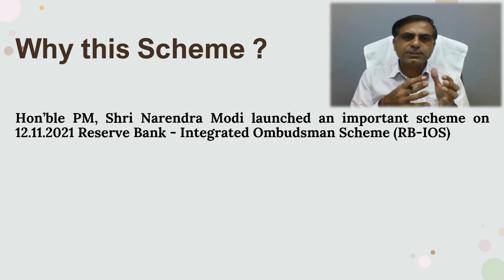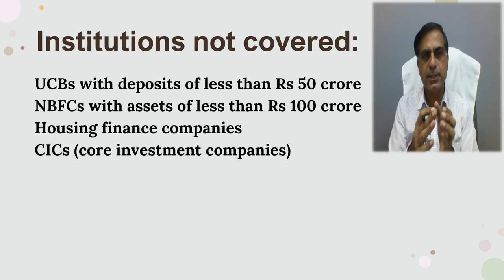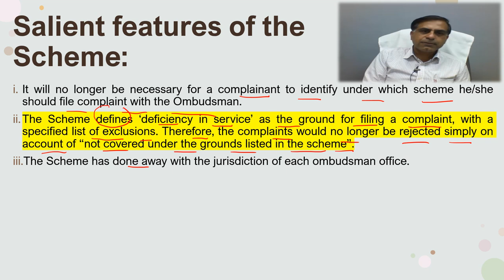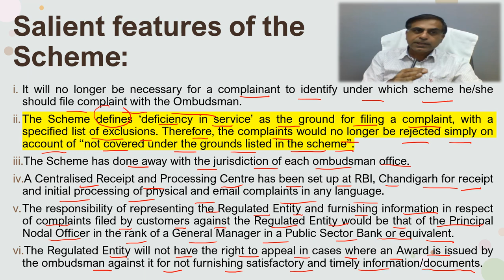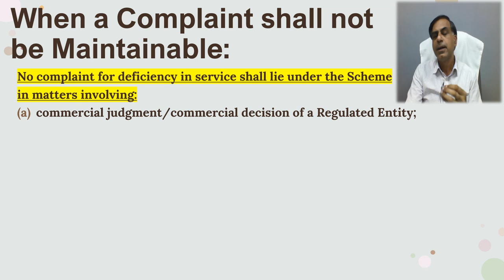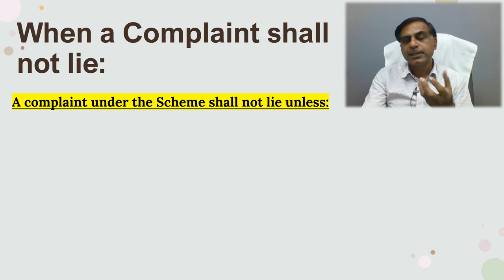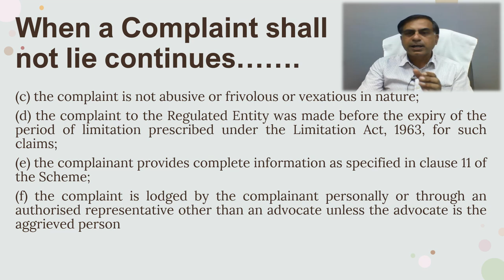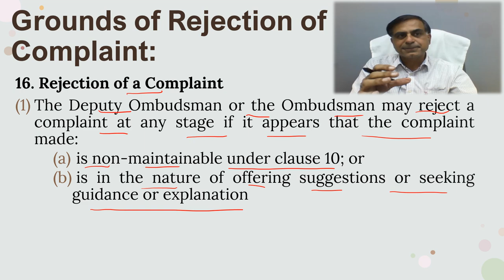जानिए RBI की एकीकृत लोकपाल योजना क्या है ? / What is One Nation One Ombudsman Scheme of RBI ?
. नमस्कार दोस्तों, भारतीय रिज़र्व बैंक (RBI) द्वारा गत 12 नवम्बर को एकीकृत लोकपाल योजना लागू की गई।  इसे एक और नाम "वन नेशन वन ओम्बड्समैन"  भी दिया गया है।  यद्यपि बैंकिंग लोकपाल योजना पहले से ही लागू है परन्तु वर्तमान व्यवस्था की खामियों / समस्याओं को दूर करने के प्रयास एवं बैंकिंग / नॉन-बैंकिंग फाइनेंस कंपनियों सम्बंधित शिकायतों के त्वरित एवं प्रभावी निवारण हेतु लाई गई यह योजना एक सराहनीय प्रयास सिद्ध हो सकती है।  इस वीडियो के माध्यम से आप तक इस योजना की विशेषताओं एवं इससे जुड़े अन्य महत्वपूर्ण पहलुओं को रखने का प्रयास किया गया है।  आशा करता हूँ, आप इस वीडियो को उपयोगी पाएंगे आपके बहुमूल्य कमैंट्स एवं सुझाव सादर आमंत्रित हैं ।

Dear Friends, the Reserve Bank of India (RBI) on last 12th November has launched an Integrated Ombudsman Scheme which is also called as “One Nation One Ombudsman”. Yet Banking Ombudsman scheme was already prevalent in our country, however this new version of the scheme is an attempt to resolve the limitations of the existing three ombudsman schemes and to provide an effective and centralised platform to the customers in terms of their grievances / complaints against the actions of banking / non-banking finance companies which may prove to be quite useful and effective in near future. This video accordingly is an attempt to bring to you the features and other important aspects of the scheme which may be useful even for a common man.